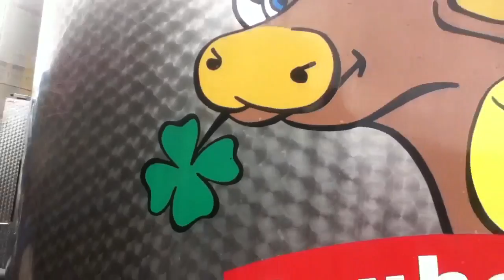von wegen alles Kaese im Allgaeu